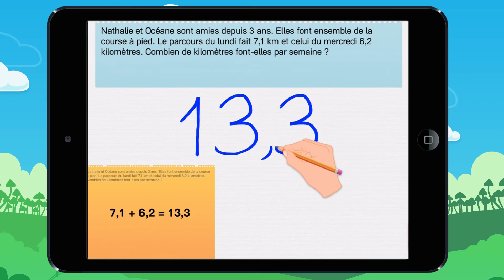Vidéo 9 Résous ces problèmes avec des fractions !